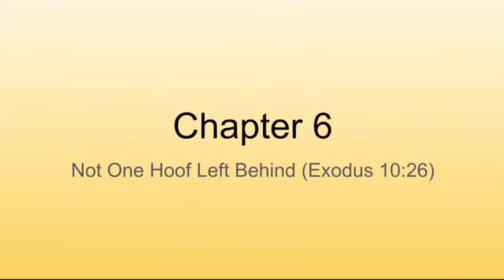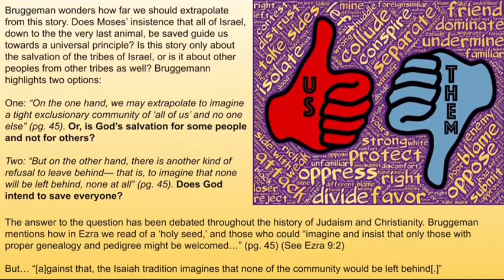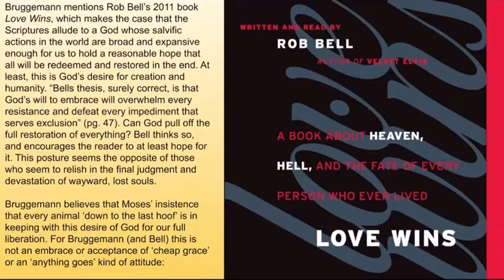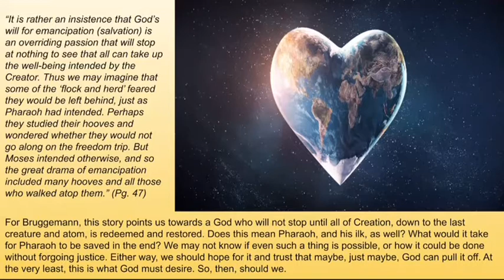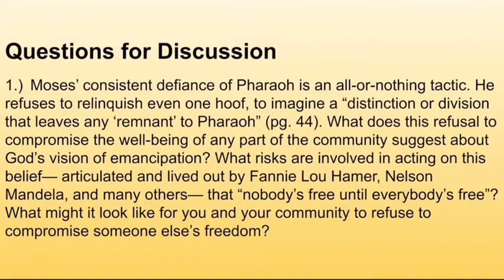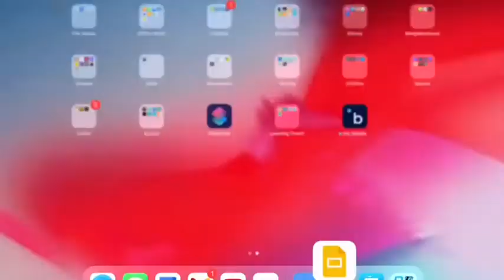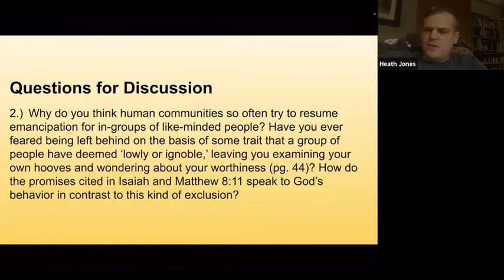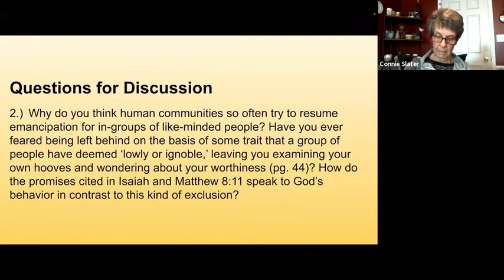01/12/2022 - Northwood Bible Study - Exodus Part 7